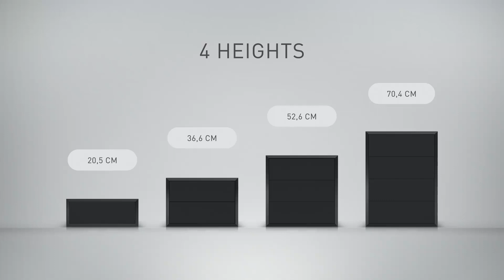Clic DK - Muebles de diseño a tu medida para HiFi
Escucha la belleza. Observa la belleza. Esconde todo lo demás.

Clic es un fabricante danés de muebles de diseño personalizados, especiales para equipos audiovisuales y de sonido. Estos pueden construirse al gusto de forma modular.

Ofrecen 4 alturas (que van de 20,5 a 70,4 cm), 5 anchos (de 52,6 a 202 cm), 4 profundidades (de 26,5 cm a 55 cm), 4 acabados, 2 opciones de acabado en barniz (roble y nogal), puertas en 16 colores, cajones y puertas de madera opcionales...

Si llevas tiempo buscando un mueble para tu equipo de sonido o Home Theater sin encontrar nada que te encaje, ha llegado el momento de hacer caso a Sinatra y montártelo a tu manera.